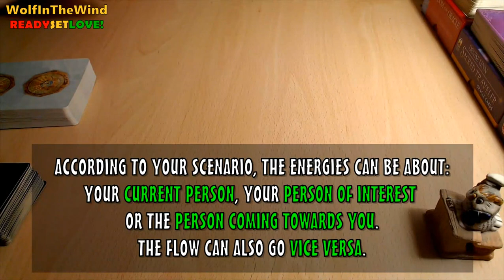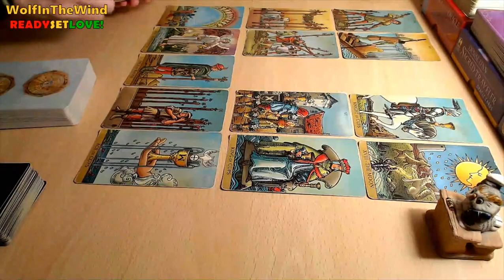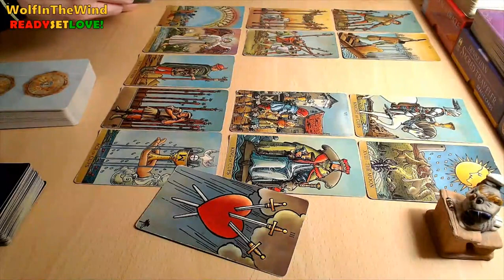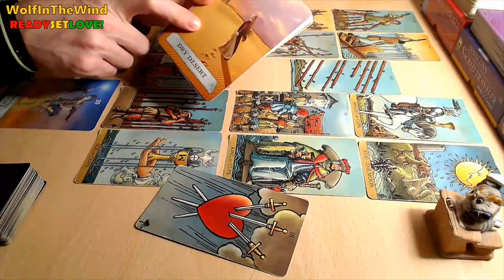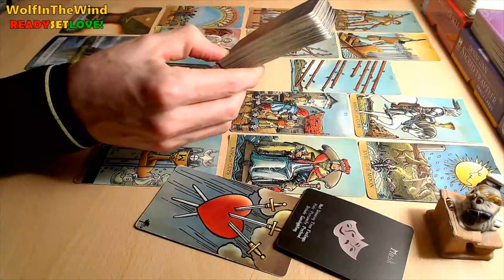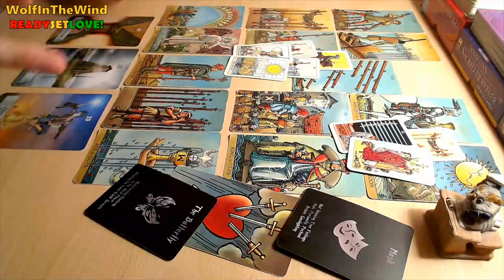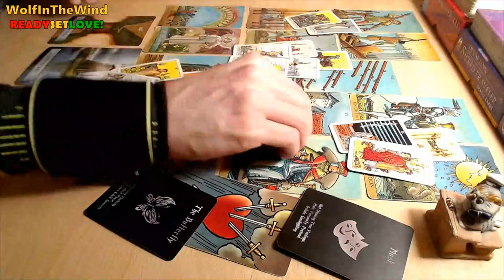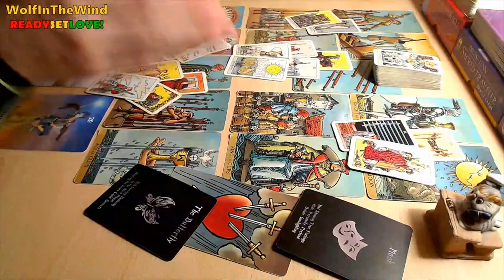PISCES January 2023 | Love vs Lust! Avances from an outsider. Temptations must be resisted | Tarot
- WITW